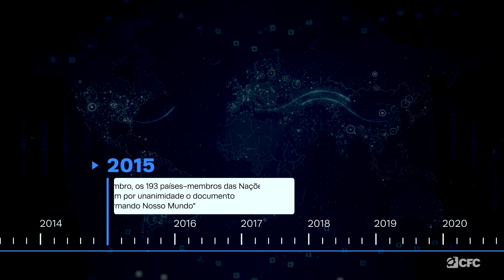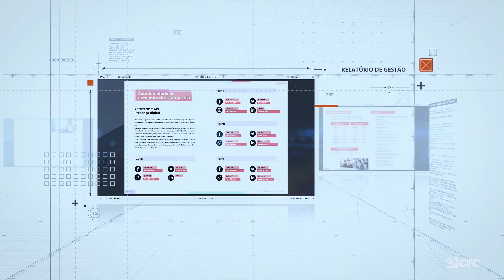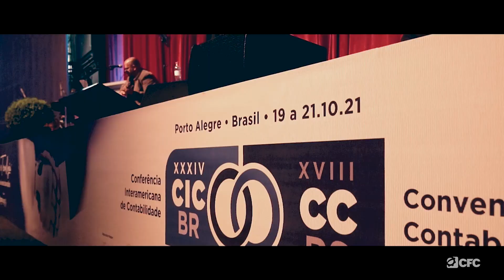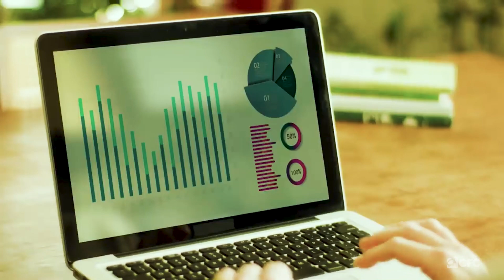Relatório de Gestão 2018/2020 - Presidente Zulmir Breda